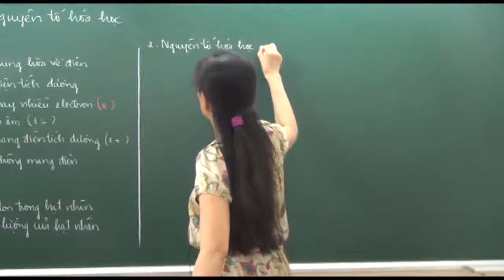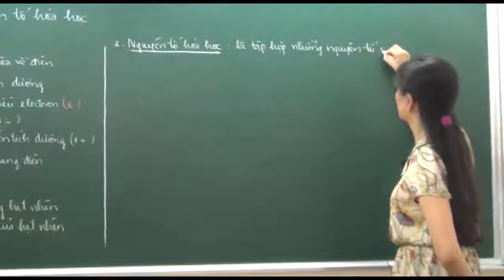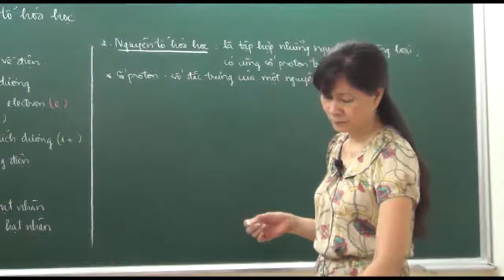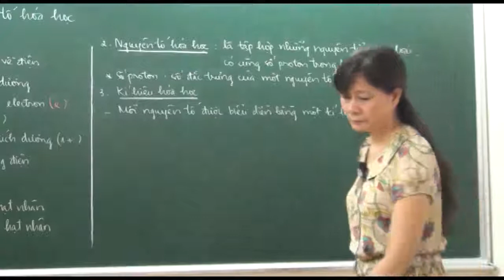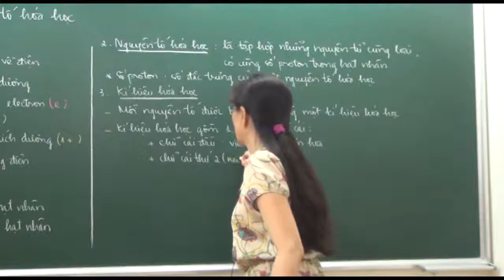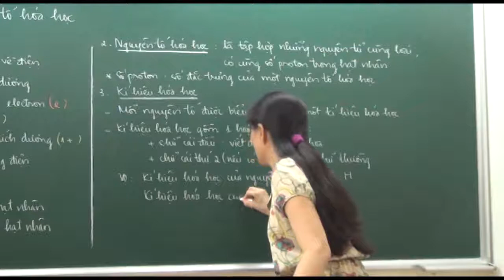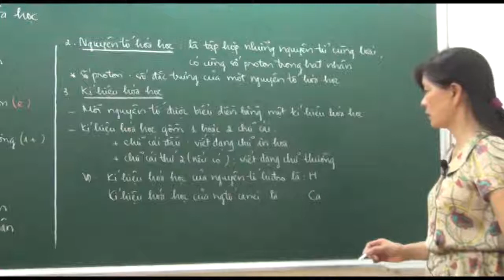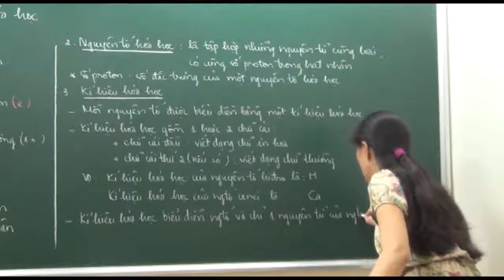Nguyên tử, nguyên tố hóa học phần 2 - Hóa học lớp 8 - Cô Hoàng Kim Nhung - HOCMAI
- Khoá Hoá học lớp 8, phát hành tại HOCMAI.VN